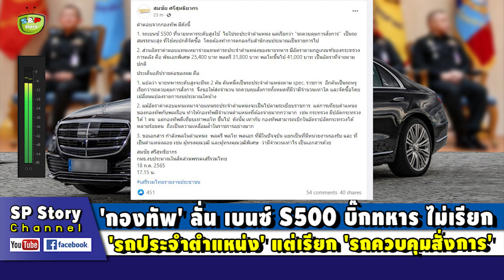'ธงทอง' ฮาลั่น! 'รถควบคุมสั่งการทหาร' Benz S500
ขอบคุณที่มา : dailynews , FB-Tongthong Chandransu , matichon